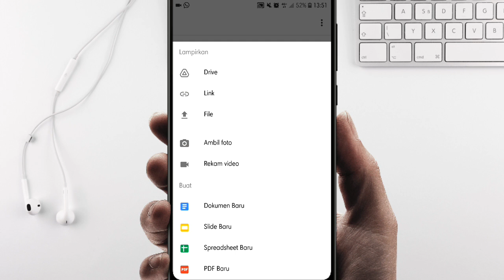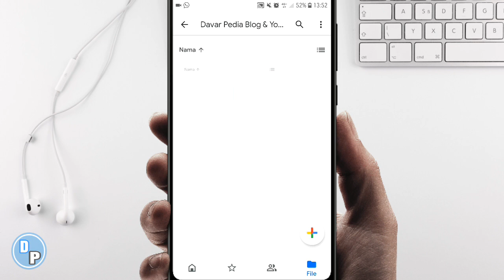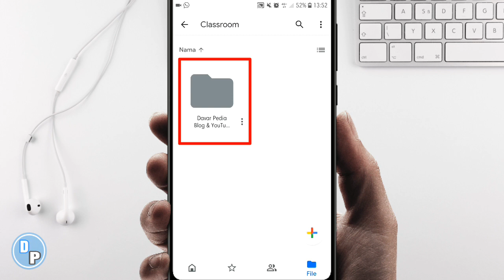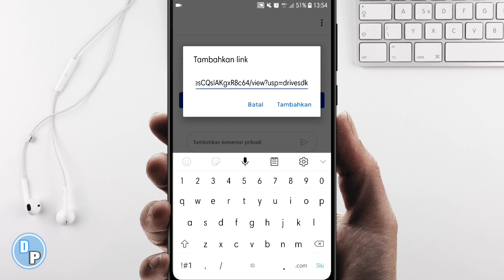Cara Mengatasi Google Classroom Error Pekerjaan Tidak Terkirim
Itulah tutorial kali ini dari kami cara mengatasi Google Classroom yang error tidak bisa mengirimkan file tugas, yaitu muncul bacaan "pekerjaan tidak terkirim" pada saat diklik opsi Serahkan, mudah dan ampuh!.